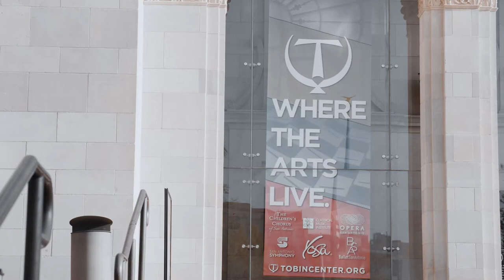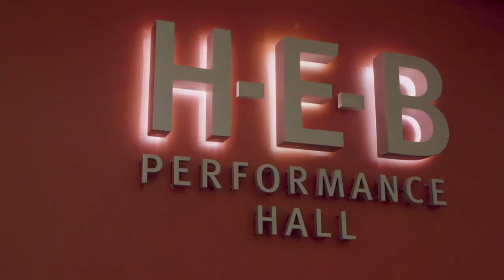Tobin Center for Performing Arts uses Victory Innovations Sprayers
Learn how a performing arts center in San Antonio has been delighting the community while keeping staff, performers and patrons safe.

Like the rest of the entertainment industry, the Tobin Center for Performing Arts in San Antonio, Texas was impacted by the COVID-19 pandemic. But a unique architectural design, adherence to mask-wearing and proper disinfecting with Victory Innovations electrostatic sprayers allowed the Tobin Center to open and operate safely.